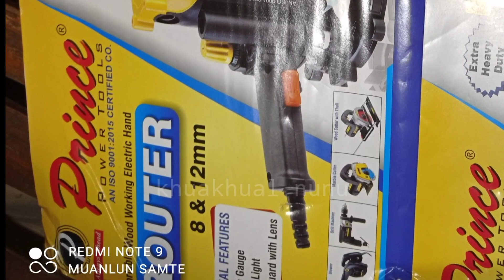Unboxing prince router machine // design machine for wood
Unboxing Heavy duty router machine